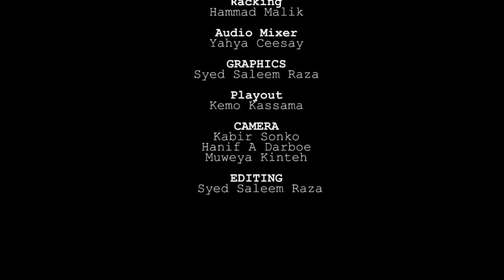Why Religion | Marriage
A series of programmes focusing on the importance of religion in society. In today's episode we discuss the topic of 'Marriage'. Produced by The MTA Gambia Studios.